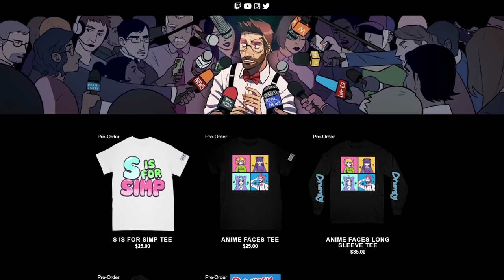Dora Ruins Among Us VR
Emi the explorer uses her big IQ to help Drumsy find the imposter.

Friends in the video:
@EmiOk  as Dora
@PeachJars  as Boots
@Moxification  as Swiper
@Malachichi  as Diego
@rosedoodle  as bird
@RadiantSoul as frog
Brooke as girl who kept getting voted off